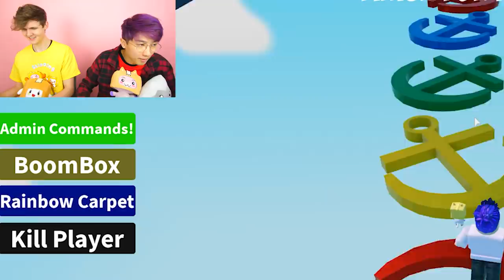Can We Beat This MIRACULOUS LADYBUG OBBY?! (UNLOCKED SURPRISE!)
Can We Beat This MIRACULOUS LADYBUG OBBY?! (ALL LEVELS!)